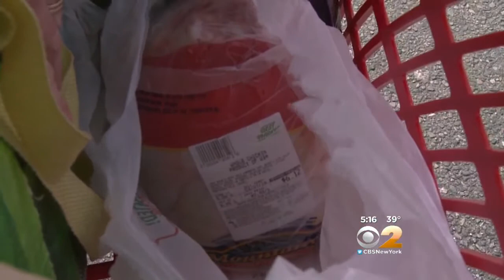Plastic Bag Ban